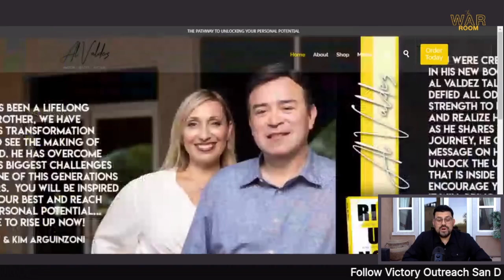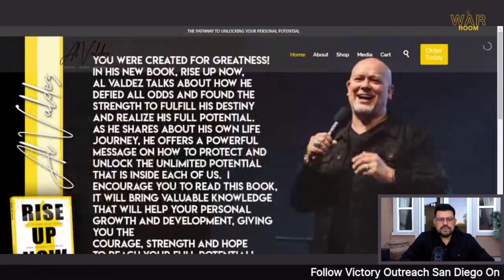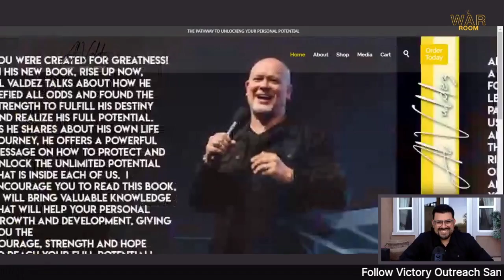War Room with Pastor Matthew Thompson (Jubilee Boston)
Join us...